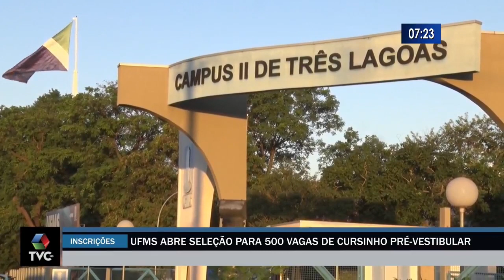UFMS abre 500 vagas para cursinho pré-vestibular